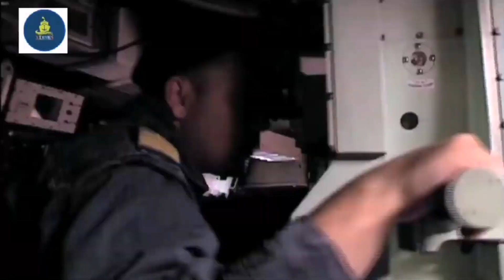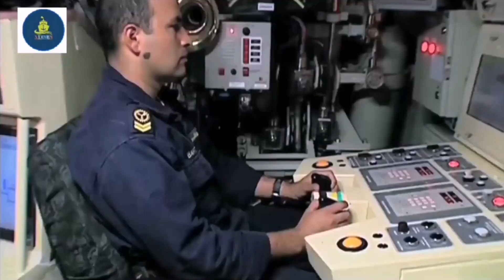Nagpaparamdam na! Na itong submarine ang makukuha ng Pilipinas! Alamin sa video!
Ssk scorpene submarine for Philippine navy, naval group of France offer ssk scorpene submarine for philippine navy, ssk scorpene submarine variant offer to the Philippines, ssk scorpene submarine pinalakas ang at sea endurance at range, ssk scorpene submarine mataas ang chance na makukuha philippine navy, filipino sailor nag training na sa france para sa scorpene submarine